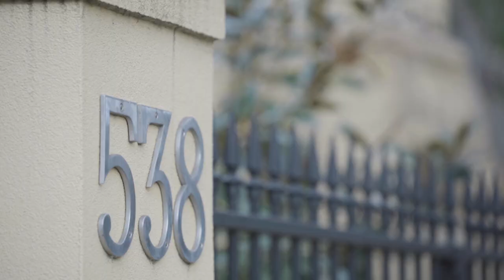Marshall White: 538B Orrong Road Armadale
Marshall White:
538B Orrong Road Armadale